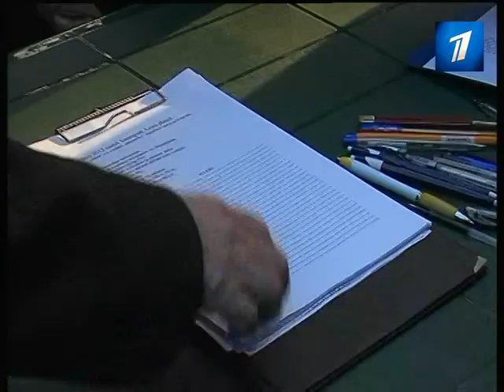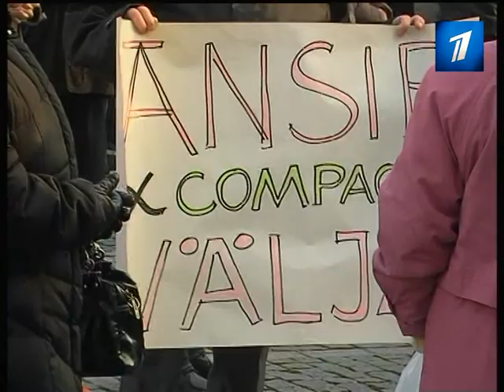Эстонцы собрались на антиправительственный пикет